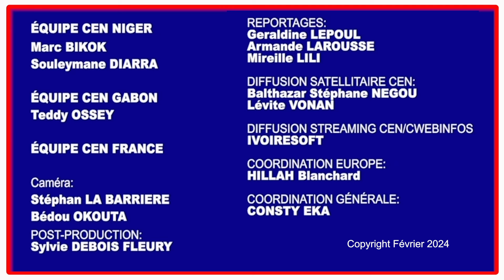ÉLÉPHANTS DE CÔTE D'IVOIRE CHAMPION CAN 2023, Merci FAÉ, Merci ADO!!!